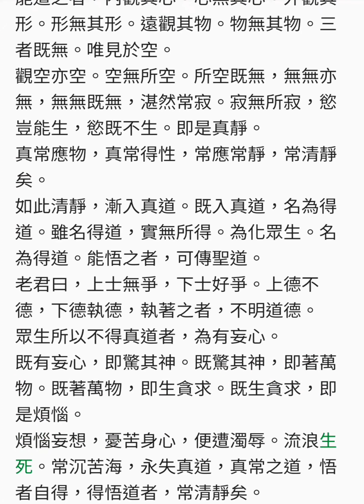背誦系列 - 經典007 - 太上清淨經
太上清靜經

老君曰，大道無形，生育天地。大道無情，運行日月。大道無名，長養萬物。吾不知其名，強名曰道。
夫道者，有清有濁。有動有靜。天清地濁。天動地靜。男清女濁。男動女靜。降本流末。而生萬物。
清者濁之源。動者靜之基。人能常清靜。天地悉皆歸。
夫人神好清，而心擾之。人心好靜。而慾牽之。
常能遣其慾，而心自靜。澄其心，而神自清。自然六慾不生，三毒消滅。
所以不能者，為心未澄，慾未遣也。
能遣之者，內觀其心。心無其心。外觀其形。形無其形。遠觀其物。物無其物。三者既無。唯見於空。
觀空亦空。空無所空。所空既無，無無亦無，無無既無，湛然常寂。寂無所寂，慾豈能生，慾既不生。即是真靜。
真常應物，真常得性，常應常靜，常清靜矣。
如此清靜，漸入真道。既入真道，名為得道。雖名得道，實無所得。為化眾生。名為得道。能悟之者，可傳聖道。
老君曰，上士無爭，下士好爭。上德不德，下德執德，執著之者，不明道德。
眾生所以不得真道者，為有妄心。
既有妄心，即驚其神。既驚其神，即著萬物。既著萬物，即生貪求。既生貪求，即是煩惱。
煩惱妄想，憂苦身心，便遭濁辱。流浪生死。常沉苦海，永失真道，真常之道，悟者自得，得悟道者，常清靜矣。